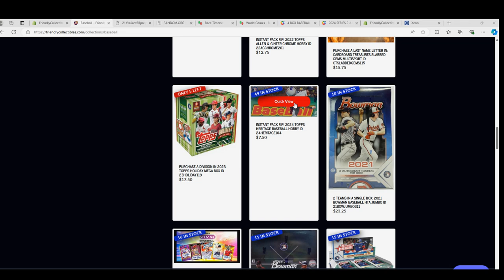FILLER A for 2021 Bowman Baseball HTA JUMBO ID 21BOWJUMBO311